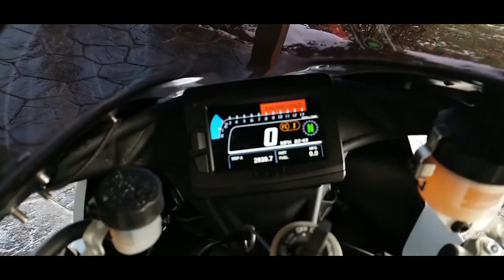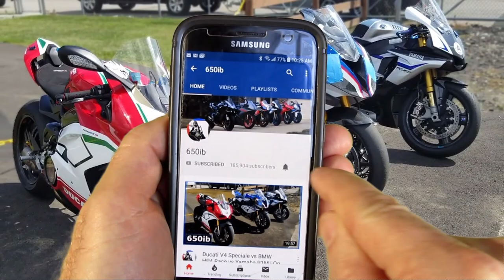EBR Motorcycles | The AMERICAN Superbike is BACK.... Again 😎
Join me on this motovlog on my EBR 1190RX to talk about the return of EBR Motorcycles! EBR recently announced that they are back in business for limited production. “We are going to keep the iconic brand in production with specialized and performance builds.” says Bill Melvin, an avid motorcyclist who is leading the company he acquired in 2016.